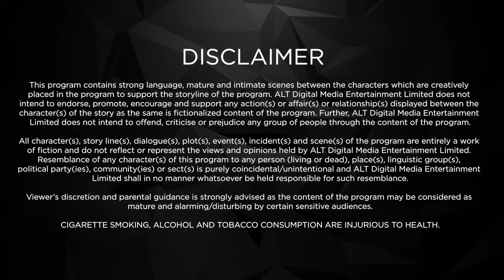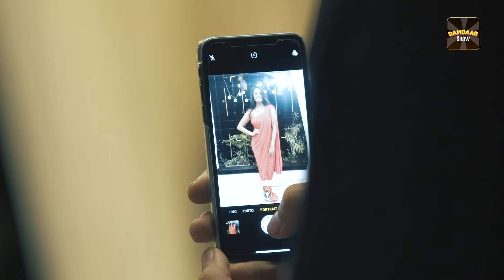Galti Se Mis-Tech | Full Web Series | New Ep 8 | ALTT | New Released Latest Hindi Web Series 2024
Watch the latest episodes of Galti Se Mis-Tech Full Web Series in Hindi from ALTT App. Also Watch New Released Latest Hindi Web Series 2024 and New Hindi Web Series 2024 Exclusively on Damdaar Show.
In the digital age, where love and technology intertwine seamlessly, meet Shivam and Dhara, the quintessential generation Y couple whose lives revolve around their smartphones. "Galti Se Mis-Tech" unravels the adorable yet chaotic journey of this modern-day duo whose relationship blossoms amidst a digital playground.

Shivam and Dhara's bond is as vibrant as the apps on their phones, and their daily escapades are filled with laughter, inside jokes, and cute selfies. However, their world takes a hilarious turn when a series of technical glitches wreak havoc on their lives, turning their lovey-dovey relationship into a rollercoaster of misadventures.

From autocorrect fails to accidental likes on ex's pictures, from misplaced emojis to pocket dials at the worst possible moments, every misstep in the digital realm threatens to upend their seemingly perfect romance. As they navigate through these tech-induced disasters, Shivam and Dhara learn valuable lessons about communication, trust, and the true meaning of love in the age of smartphones.

With each episode packed with humor, heart, and relatable mishaps, "Galti Se Mis-Tech" offers a delightful portrayal of the trials and tribulations faced by today's couples in a world where technology is both a blessing and a curse. Join Shivam and Dhara on their uproarious journey as they strive to keep their love alive amidst the chaos of modern technology.